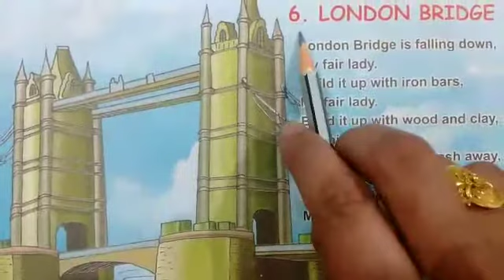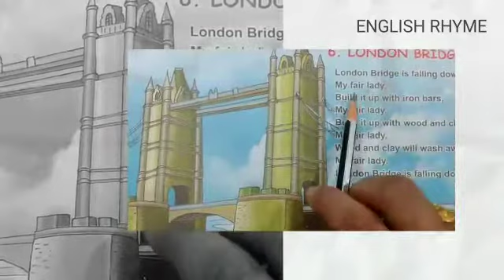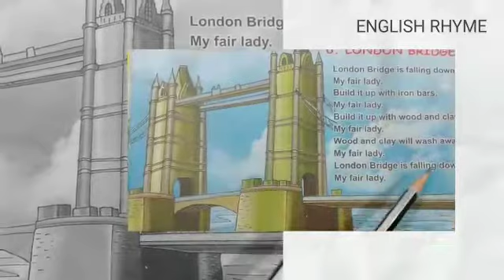Class - UKG Subject - English Rhymes ( London Bridge )